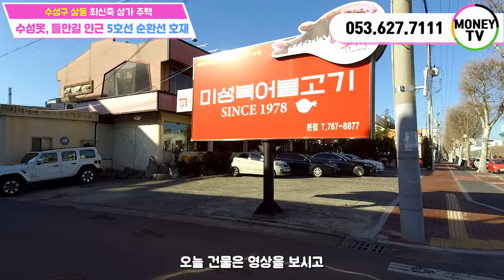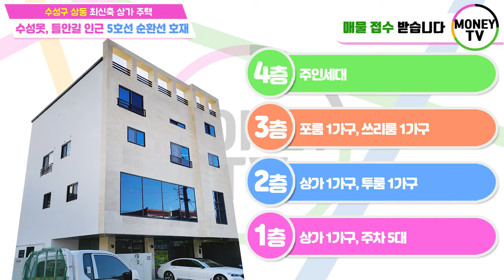♥머니TV[대구원룸매매] ✅수성구 상동 최신축 상가주택✅엘리베이터 설치, 주인세대 복층, 주인세대 인테리어 최상. 수성못, 들안길, 5호선 호재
◎ 대지면적 : 239 ㎡
◎ 연면적    :  468.57 ㎡
◎ 건축물 주용도 : 근린생활시설, 다가구주택
◎ 거래형태 : 매매
◎ 층 수    : 4층
◎ 주 차    : 5대
◎ 승강기 : 있음

● 가구구성 : 상가2가구, 투룸1가구, 쓰리룸1가구, 포룸1가구,주인세대 (총 6가구)
● 방/욕실(개수) :9/7
● 사용승인일자 : 2024년 1월 11일
● 방향 : 남향 (거실 기준)
● 관리비 [청소비용, 승강기 유지비용 등] :매월200,000만원 예상
● 입주가능 일자 : 매매후 협의

◇ 매매가 :  200,000 만원
◇ 융자금 :   95,000 만원
◇ 보증금 :   38,000 만원
◇ 인수가 :   67,000 만원

◆ 총월세 :  605 만원
◆ 월이자 :  475 만원
◆ 순수익 :  130 만원

▶ 소재지 : 대구 수성구 상동 50-1번지 ◀

▣ 상호명 : 부동산 넘버원1 공인중개사 사무소
▣ 주소 : 대구 남구 대명동 781-8번지 1층
▣ 대표 공인중개사 : 沈民貞
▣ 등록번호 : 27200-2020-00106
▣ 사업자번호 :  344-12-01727